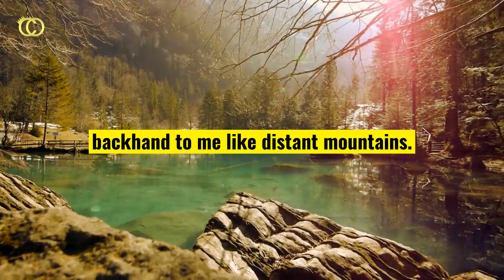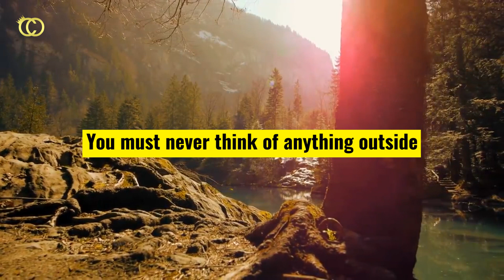The Hidden World of African Initiations | Credo Mutwa's Revelations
We are the infinite light! We are the destroyers of the illusion.

I'm Coby Obi -  On this channel, we will explore spirituality, enlightened living, and consciousness.

Be eternally blissful.